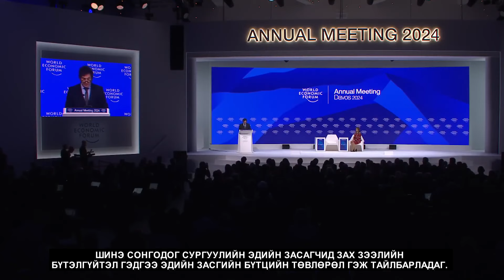Аргентины ерөнхийлөгч Хавиер Миллейн дэлхийн эдийн засгийн форумд тавьсан илтгэл. (монгол хадмалтай)